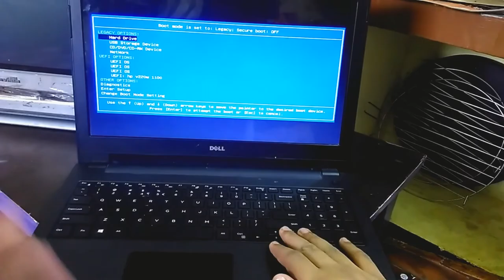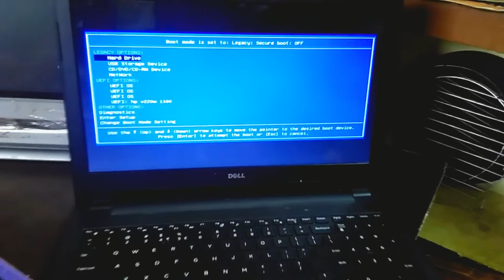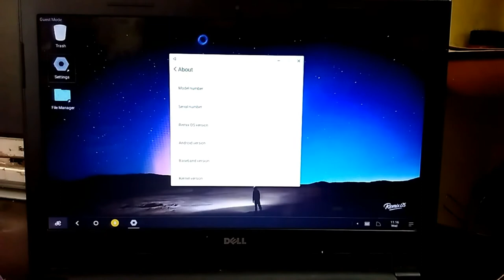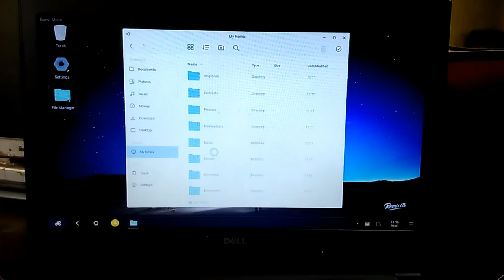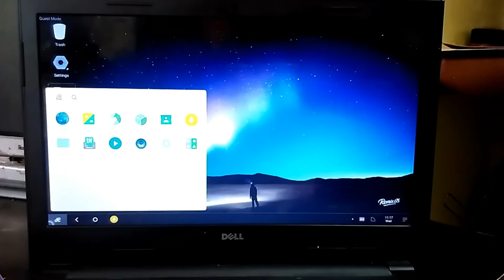Remix Os|Short Review|Quick Startup|TechnieXpert Style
You are removed from Freedom Network.